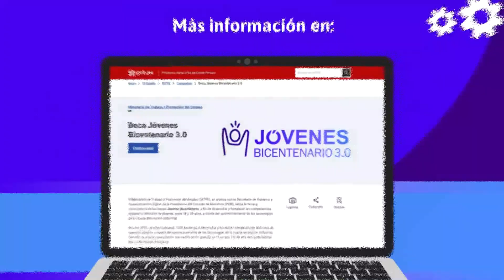Beca Jóvenes Bicentenario 3.0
✅ AquíTeContamos más sobre la tercera convocatoria de la beca Jóvenes Bicentenario 3.0, lanzada por el Ministerio de Trabajo y Promoción del Empleo, en alianza con la Secretaría de Gobierno y Transformación Digital de la PCM.